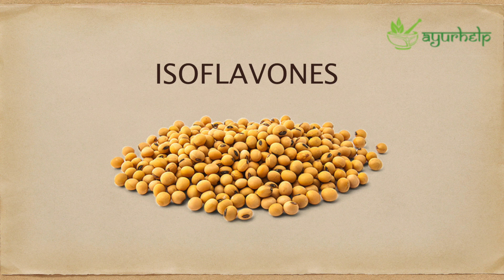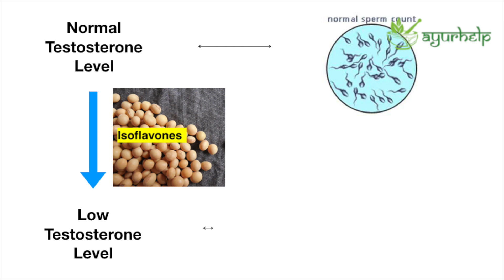ಸೋಯಾಬೀನ್ – ಪುರುಷರು ಉಪಯೋಗಿಸಬಹುದೇ ? ಡಾ ।। ಸವಿತಾ ಸೂರಿ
ಸೋಯಾಬೀನ್ ದಲ್ಲಿ ಕೆಲವು ಜೈವಿಕ ಅಣುಗಳು ಪುರುಷರ ಸಂತಾನ ಶಕ್ತಿಯನ್ನು ಕುಗ್ಗಿಸುವ ಸಾಧ್ಯತೆಗಳಿವೆ . ಅವುಗಳಲ್ಲಿ ಐಸೊಫ್ಲ್ಯಾವೊನ್ಸ್ , ಫೈಟೇಟ್ಸ ಹಾಗು ಗಾಯಿಟ್ರೋಜೆನ್ಸ್ ಮುಖ್ಯವಾದವು